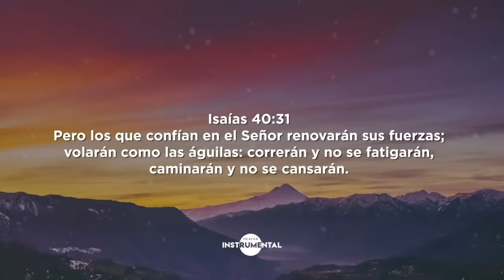🌄🙇🏻‍♂️Música Instrumental Cristiana / Worship Instrumental / Piano De Fondo🙇🏻‍♂️🌄